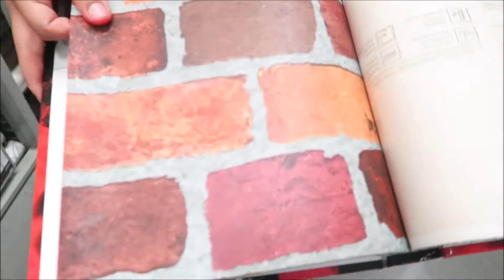IN SEARCH OF WALLPAPER